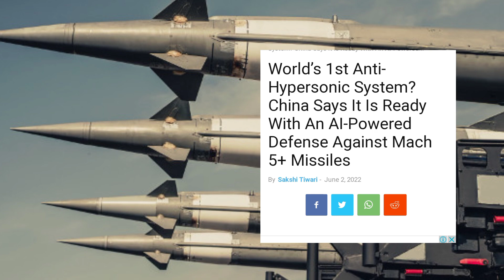भारत की ब्रह्मोस 2 को रोकना चाहता है चीन चीनी मीडिया भारत के मिसाइल के पीछे पड़ी